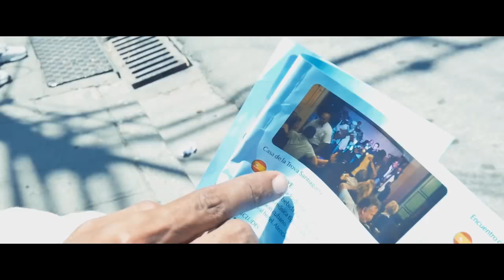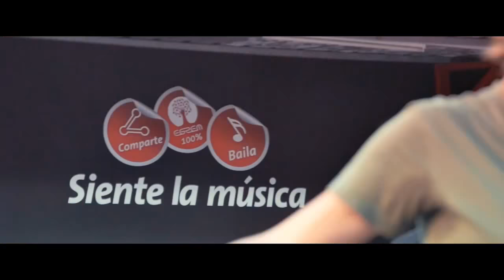Son Cubano "Ligaditos con el Son" - Septeto Turquino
Son Cubano "Ligaditos con el Son" - Septeto Turquino. Arriba Santiago de Cuba y la musica cubana!